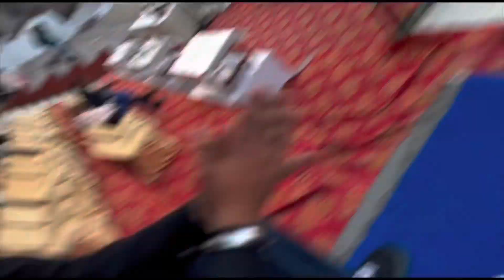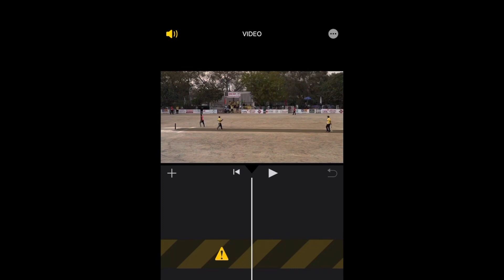Going to see a match IPL Copy KPL 😍